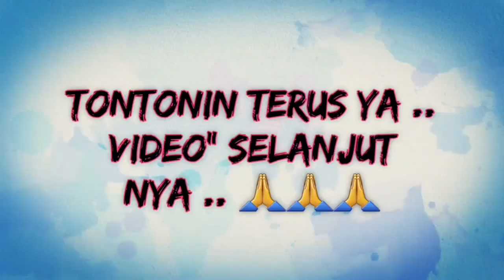Anak Lucu ,, Buka mainan teLur berhadiah ..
Serunya Bermain Buka TeLur Berhadiah ..

Smoga kaLian suka ya dengan video nya ..
Mohon maaf masih berantakan .. 🙏🙏🙏

Hayfa Fikria Erfian
Hayfa Kids